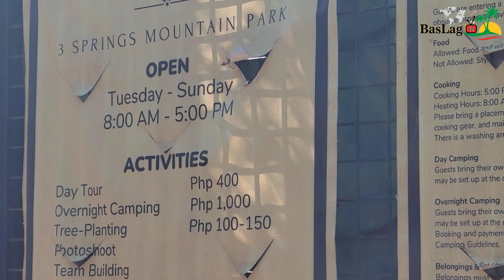PAMAMASYAL NA MAY INCOME? BasLag tv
BasLag tv